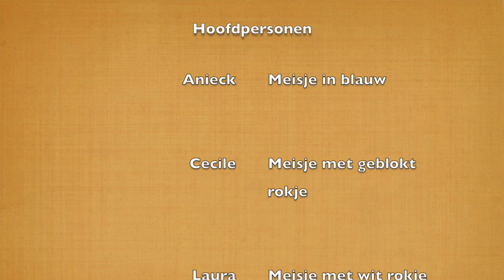ikblog AnCecMerLau bodypercussie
Deze video gaat over ikblog bodypercussie van Anieck, Cecile, Laura en Merel.